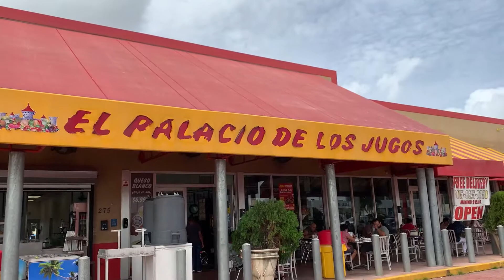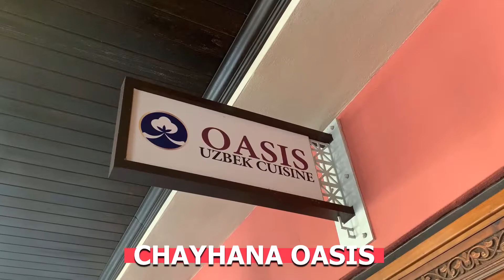Where to Eat Like a Local in MIAMI (hidden gems + tips & tricks!)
In this video, I'll show you where to eat like a local in Miami! Miami has a ton of great spots to eat including Caribbean food, Latin American food, Asian food and so much more. The food spots I'm showing you are not your trendy or hyped up Miami food spots but are smaller local businesses serving great food including Ethiopian, Cuban, Haitian, Peruvian, and Korean to name a few. I have all the links for each place listed below and make sure to check out my Instagram for more places to eat in Miami.

0:00 Where to Eat Like a Local in Miami
0:19 Caribbean Food in Miami
1:29 Asian Food in Miami
2:19 Latin American Food in Miami
3:36 Dessert Spots in Miami
3:48 Miscellaneous
5:42 Outro

Josiah creates food vlogs including all different cuisines like Ethiopian, Korean, Latin American, Italian, and plenty more